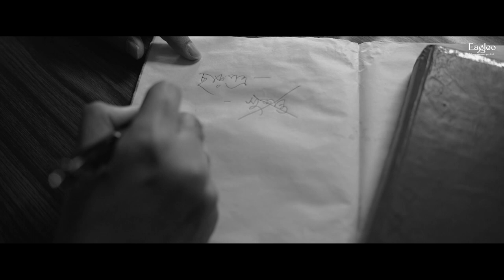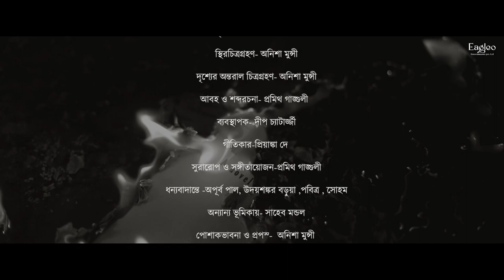Charpotro | Eagleo Originals | Anirban Choudhuri | Ft. Suranjan Das | Eagleo Entertainments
Here's our first Original Short Film Charpotro.

Direction : Anirban Choudhuri
Story : Anirban Choudhuri , Anisha Munshi
Screenplay & Dialogue : Anirban Choudhuri
Produced By : Eagleo Entertainments Pvt. Ltd.
D.O.P : Pramith Ganguly
Cast : Suranjan Das , Swapnil Chakraborti , Dipankar Das
Editor : Pramith Ganguly
Production Manager : Deep Chatterjee
Folly & Sound Designing : Pramith Ganguly
Graphic Designing : Apurba Paul & OOH Marketing
Mitthe Charpotro Poem By : Anirban Choudhuri
Lyrics : Priyanka
Singer, Composer & BGM Artist : Pramith Ganguly
Official Marketing Partner : OOH Marketing Solutions Pvt. Ltd.
BTS : Anisha Munshi

Watch our first Original charpotro and let us know your opinion in the comment section.

Join us in our mission to provide quality content at affordable prices.

Team Eagleo.